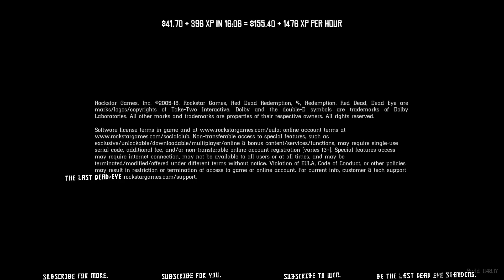Roseate Spoonbill Location VLOG Hunt (💲155 + 1476XP)/HR RDR2 Online Money Glitch Money Exploit Hunt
Using the hunting glitch exploit featured in the video linked below, I make a quick 16 minute run and rake in a total of $41.70.

"FREE One-way Fast Travel FREE Gun Cleaning FREE Core Filling RDR2 Online Money Glitch Exploit Method"